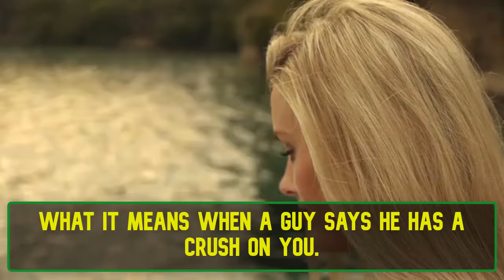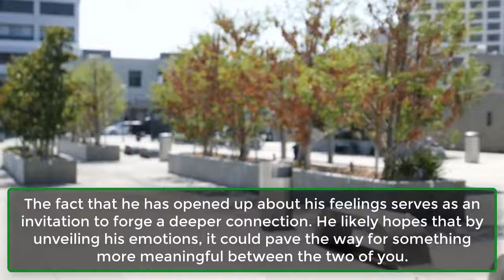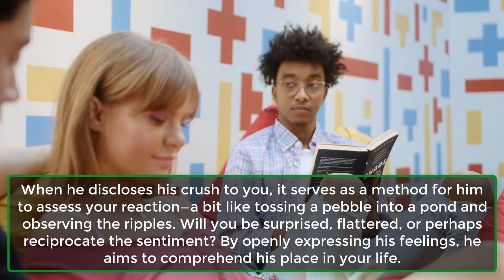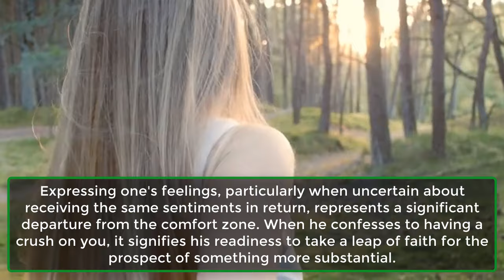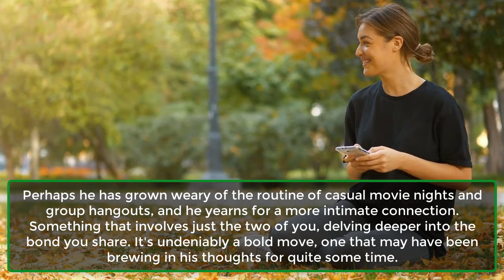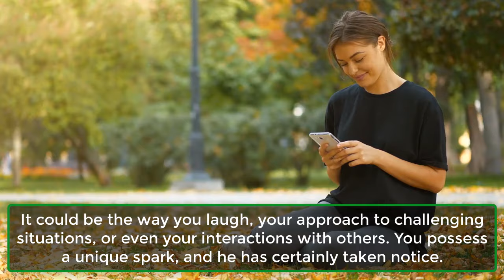What It Means When a Guy Says He Has a Crush On You | Human Behaviour Psychology | Awesome Facts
Unlock the mysteries of male communication with our latest video, "Decoding What It Means When a Guy Says He Has a Crush On You." Explore the subtle nuances and unspoken messages behind this admission as we delve into the complexities of human emotions. From genuine interest and potential romantic connections to the desire for a shift in relationship dynamics, we'll guide you through the various meanings behind this declaration. Watch now to gain insights into the intricate world of crush confessions and understand the hidden layers of communication that come with them. Don't miss out on decoding the language of affection!

1. He’s Genuinely Interested in You.
2. He Wants to Know Your Feelings.
3. He’s Ready to Take a Risk.
4. He Sees a Future Potential.
5. He Surely Doesn’t Want to be in the Friendzone.
6. He Admires You.